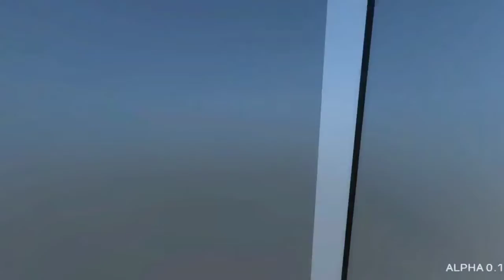💗꒰COMO CRESCER SEU CANAL DE ROBLOX SEM DIVULGAÇÃO EM 2021!꒱˚ ೃ࿔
🤍~Capa De Vídeo: Feita Por Mim
🤍~Créditos Do Vídeo: @claraaszz 💕
🤍~Créditos Da Capa: @yLara Gamer Blox
🤍~Link Citado:

🤍~Informações =

🤍~Gravador:
°Celular: Mobizen
°Pc: Streamlabs Obs

🤍~Editor:
°Celular: Capcut
°Pc: Filmora 9

🤍~Parcerias:
@Lelle YT
@༺Mah The Princess༻
@Sophia Gacha
@VÏVÏ BløxGïrl

0:00 Motivo
0:30 Introdução
1:15 Primeira Dica
2:10 Segunda Dica
4:00 Terceira Dica
5:43 Quarta Dica
8:56 Quinta Dica
10:18 Final